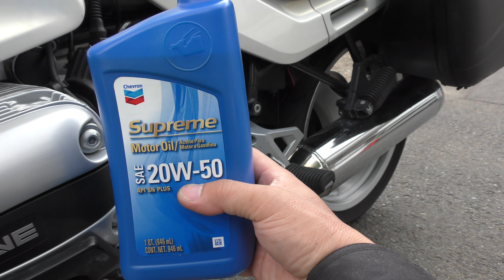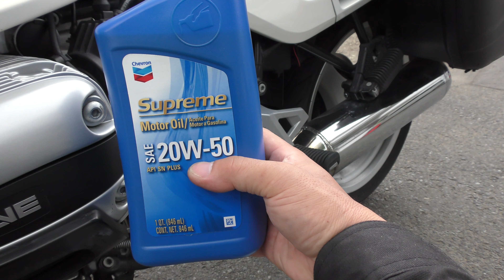BMW R1100RS オイル交換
1999年製BMW R1100RSのエンジンオイル交換動画です
BMW R1100RS オイル交換 OIL CHANGE